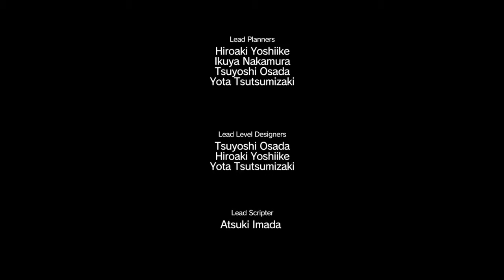METAL GEAR SOLID V Playthrough with STR Part 8: Won't Stop Hurting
It's the Phantom pain.

Metal Gear Solid 5 is the sequel (or one of the sequels, if you count Ground Zeroes) to a game I dearly love, my 4th or 5th favorite of all time, Metal Gear Solid Peace Walker. The Phantom Pain has a lot to live up to, coming from a legendary stealth/ action/ sci fi franchise and the minds of the talented Konami employees who were treated like garbage during production :/ So can it take the place of my handheld gem Peace Walker, and give fans the satisfying franchise conclusion they expect?